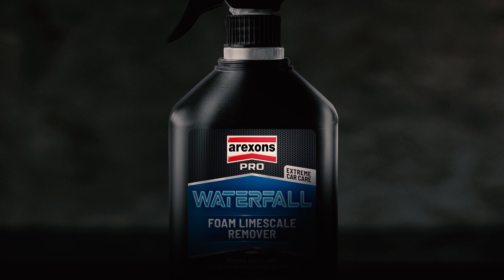Come rimuove residui salini e di calcare da tutte le superfici dell’auto con Waterfall by ArexonsPRO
Decontaminante acido in schiuma
Rimuove residui salini e di calcare da tutte le superfici dell’auto

WATERFALL è un decontaminante acido per la fase di prelavaggio specificamente formulato per la rimozione, in totale sicurezza, di macchie calcaree da carrozzeria e vetri. Rimuove in modo efficace anche ossidazioni superficiali, residui salini, salnitro, ruggine.

MODALITA’ D’USO: Rimuovere il tappo dal flacone ed avvitare saldamente l’erogatore a spruzzo in dotazione. Al termine dell’applicazione svitare l’erogatore a spruzzo e richiudere saldamente il flacone con il tappo per garantire la chiusura di sicurezza per bambini.
Eliminare preventivamente la sporcizia grossolana. Erogare il prodotto su piccole superfici. Lasciar agire per qualche minuto quindi risciacquare. Ripetere il trattamento se necessario.

NON LAVORARE SU SUPERFICI CALDE, RAFFREDDARLE CON ACQUA NEL CASO.